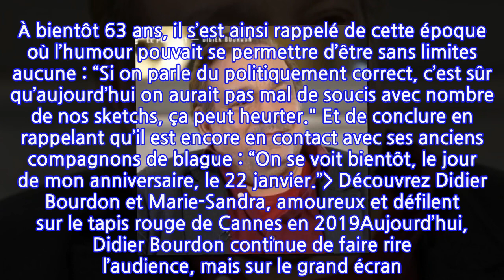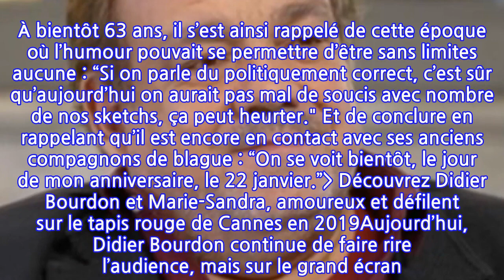« On s’est retrouvé en petite tenue » : Didier Bourdon sans tabou sur Pascal...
En 1984, les Inconnus se forment. De prime abord cinq dans l’aventure, le clan s’est réduit au fil du temps pour ne plus compter que trois membres en 1989 : Pascal Légitimus, Bernard Campan et Didier Bourdon. Trente-trois ans plus tard, ce dernier est revenu sur cette époque particulière au micro de Nikos Aliagas dans l’émission du 8 janvier de 50 Min Inside. Le compagnon de Marie-Sandra Badini Duran a ainsi souligné la complicité immuable entre les trois humoristes : “ On est trois frères. Je crois que je connais Pascal et Bernard mieux que mon propre frère. Même physiquement…” Et de poursuivre en précisant, hilare : “On s’est retrouvé en petite tenue plusieurs fois dans des galas.”Grimés en entraîneurs véreux, déguisés en policiers gauches ou encore en bourgeois s’essayant au rap, les Inconnus et leurs sketchs ont laissé de précieux souvenirs à Didier Bourdon. À bientôt 63 ans, il s’est ainsi rappelé de cette époque où l’humour pouvait se permettre d’être sans limites aucune : “Si on parle du politiquement correct, c’est sûr qu’aujourd’hui on aurait pas mal de soucis avec nombre de nos sketchs, ça peut heurter." Et de conclure en rappelant qu’il est encore en contact avec ses anciens compagnons de blague : “On se voit bientôt, le jour de mon anniversaire, le 22 janvier.” Découvrez Didier Bourdon et Marie-Sandra, amoureux et défilent sur le tapis rouge de Cannes en 2019Aujourd’hui, Didier Bourdon continue de faire rire l’audience, mais sur le grand écran. L’acteur, qui est l’affiche de la comédie Permis de construire, s’est souvenu, non sans émotion, de ses heures de gloire aux côtés de Pascal Légitimus et Bernard Campan : “Il y a des fois où je prends un peu de recul et je me dis que j’aimais vraiment ça et j’ai envie de redémarrer."Article écrit en collaboration avec 6Medias